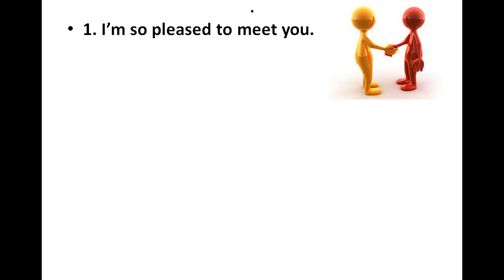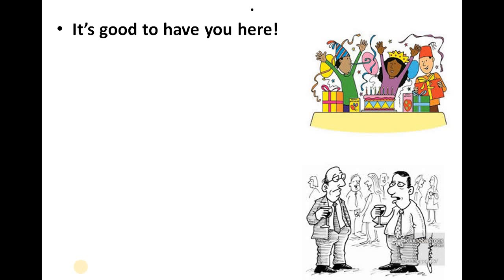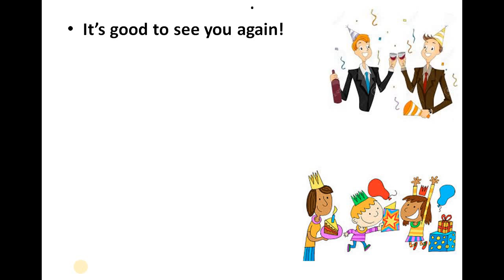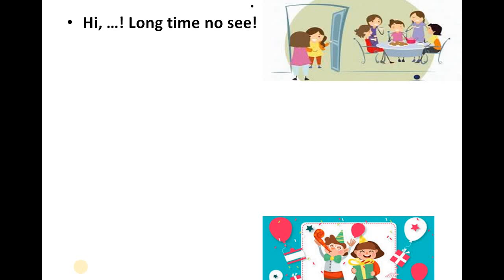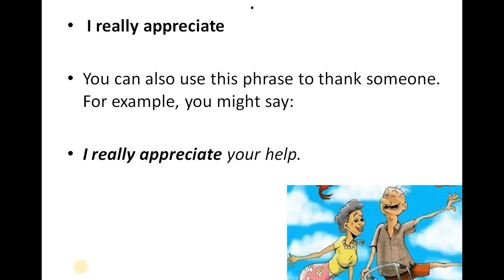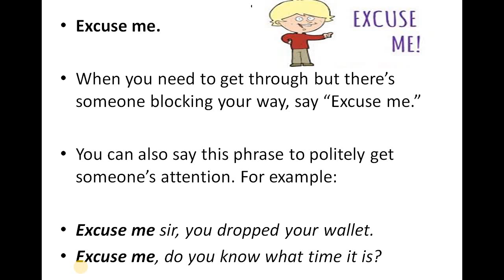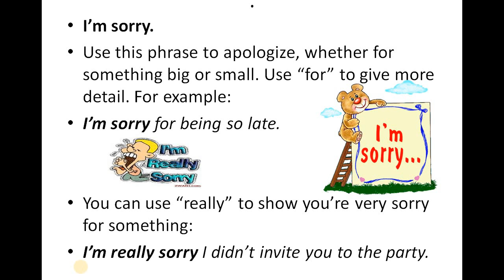English Phrases for Daily Use | English Speaking for Beginners.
फ्रेंड्स अगर आप स्पोकन इंग्लिश सीखना चाहते है तो यह वीडियो आपके लिए है। .. इसमें प्रतिदिन बोले जाने वाले वाक्यों की आपको प्रैक्टिस कराइ जाएगी ताकि समय आने पर आपको यह वाकया याद आ जाए और आप इंग्लिश में बोलने में ज़रा भी हिचक महसूस न करे.